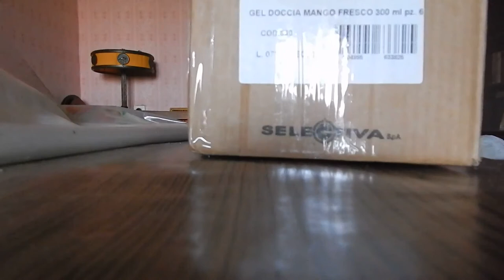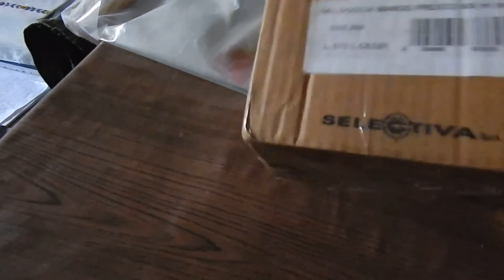Maksim Vekhov - Мастер Класс По Упаковке Ракетки С Пробкового Дерева